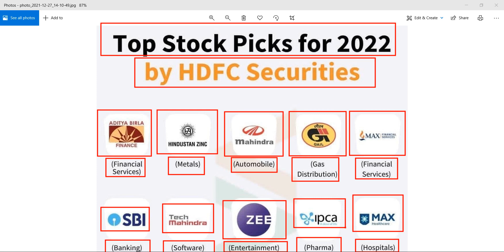HDFC SECURITIES TOP SHARES PICKS TO BUY FOR 2022 | WHICH STOCK TO BUY FOR 2022 | QUALITY STOCKS 2022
HDFC SECURITIES TOP SHARES PICKS TO BUY FOR 2022 | WHICH STOCK TO BUY FOR 2022 | QUALITY STOCKS

stock market
share market
macd
ichimoku cloud
sensex
nifty
bank nifty
bitcoin trading
crypto trading
share trading
stock market trading
intraday trading
option trading
investment
trading
live trading
share market tips
zerodha
zerodha margin
zerodha support portal
zerodha kite
zerodha calculator
zerodha theme
zerodha color
zerodha hack
intraday
intraday strategy
paid intraday
live trading hindi
paid strategy
live trade zerodha
intraday trick
zerodha trick
zerodha dark mode
Investment fundaas
zerodha online
zerodha
zerodha kite
call options
put options
option trading in Zerodha
stock market
zerodha kite demo
share market
zerodha kite
stock market
Zerodha trading
share market